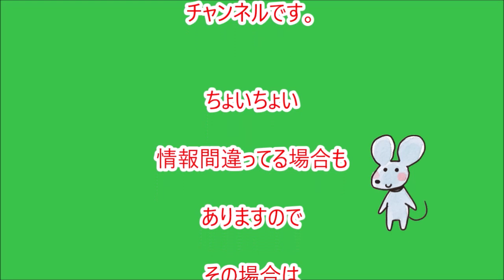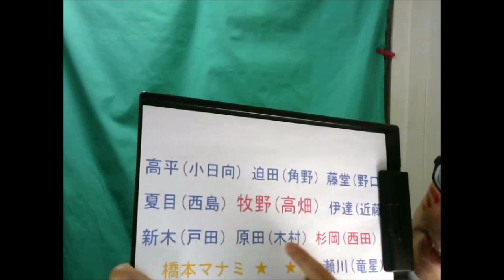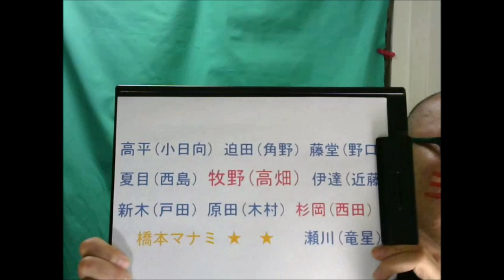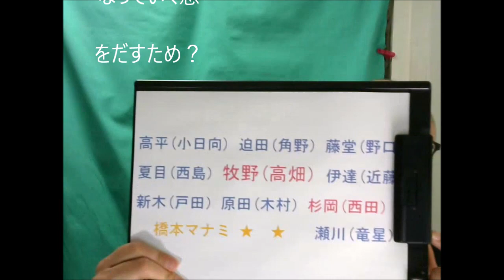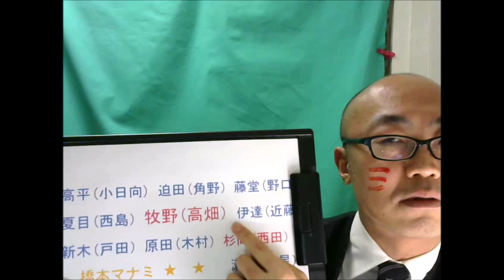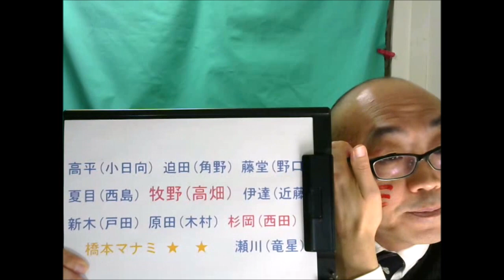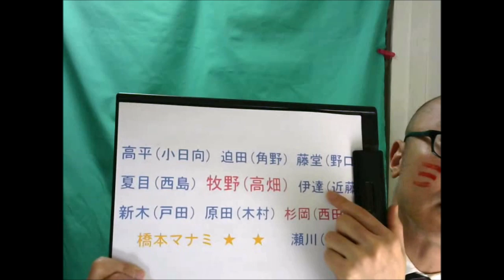「メゾンドポリス」３話ドラマ感想。【わざと？】コメントお待ちしております!!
『メゾン･ド･ポリス』2/1(金) #4 ゲームの掲示板に殺害予告!! 交錯する“親”と“子”の想い…【TBS】

[新ドラマ] 『メゾン･ド･ポリス』高畑充希がひとクセある事件解決ドラマに挑む!! 1月スタート!!【TBS】